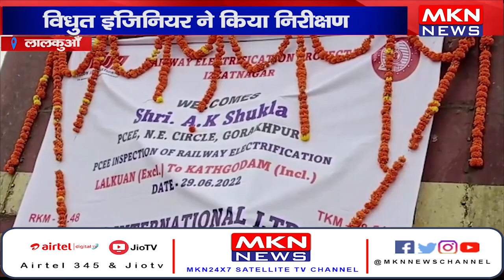लालकुआँ - विधुत इंजिनियर ने किया निरीक्षण, रेलखंड की गति का किया परीक्षण।